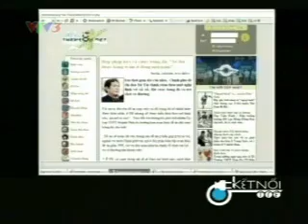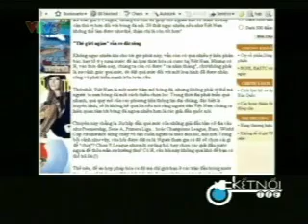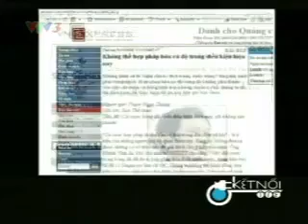Ket noi tre 1.14 (Ca Do Bong Da)